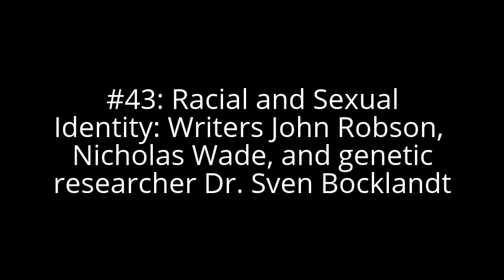Dan Schneider Video Interview #43: Racial and Sexual Identity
Interview with John Robson, Sven Bocklandt, and Nicholas Wade was recorded on Sunday, 9/27/15, via Skype, using Litecam. All copyrights for questions and answers belong to Dan Schneider, Cosmoetica, and the Interviewees.

Interview subjects:
0:22  - Introduction
0:45 - Background and Historical Identity
29:17 - 21st Century Changes in Identity
56:50 - Social Pressures and Closing Remarks